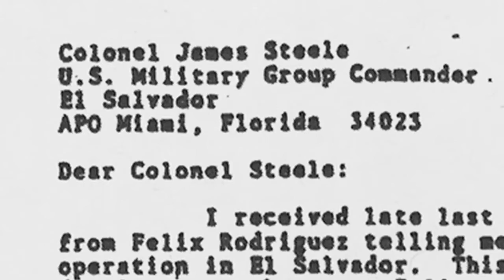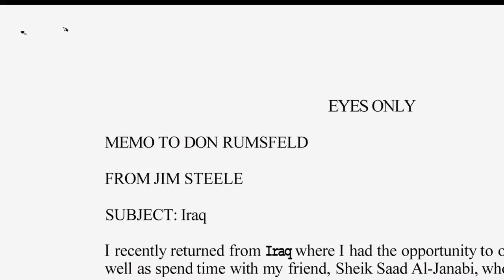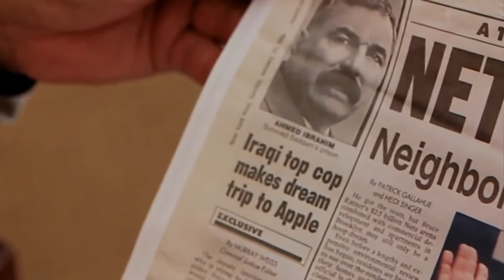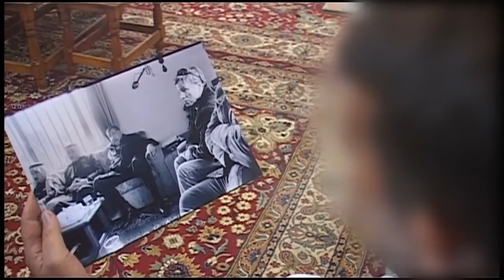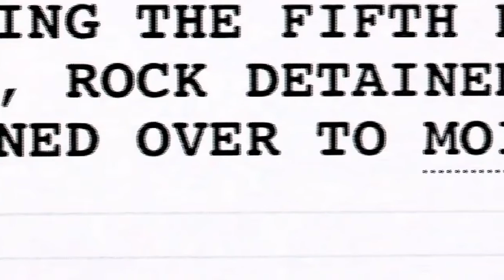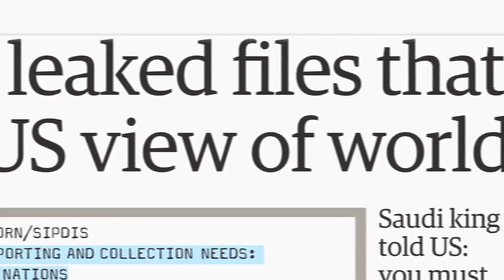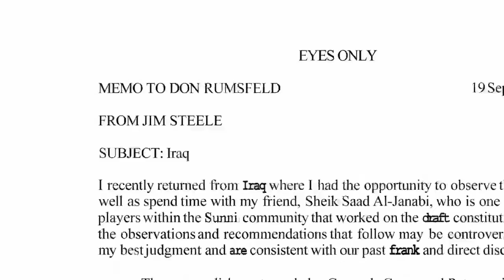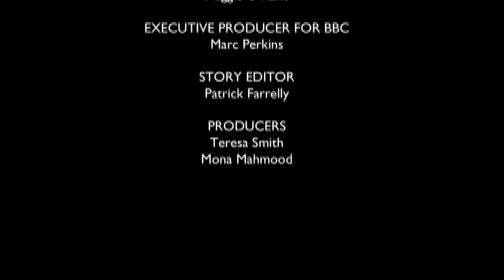James Steele - The CIA's “Mystery Man”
A 15-month investigation by the Guardian and BBC Arabic reveals how retired US colonel James Steele, a veteran of American proxy wars in El Salvador and Nicaragua, played a key role in training and overseeing US-funded special police commandos who ran a network of torture centres in Iraq. Another special forces veteran, Colonel James Coffman, worked with Steele and reported directly to General David Petraeus, who had been sent into Iraq to organise the Iraqi security services